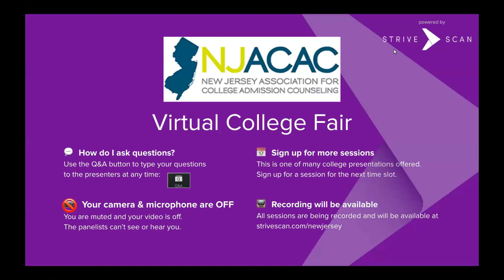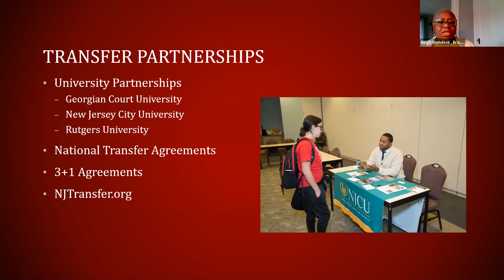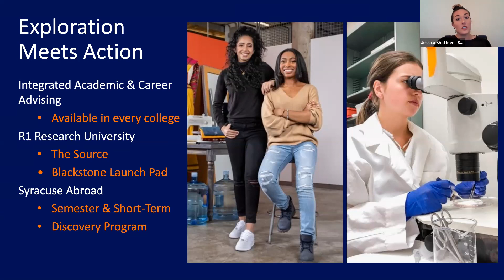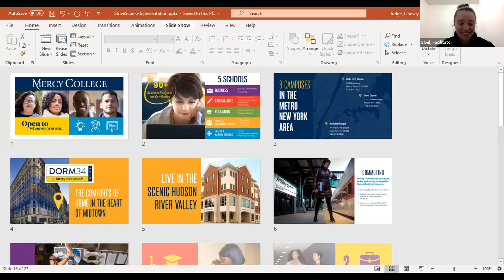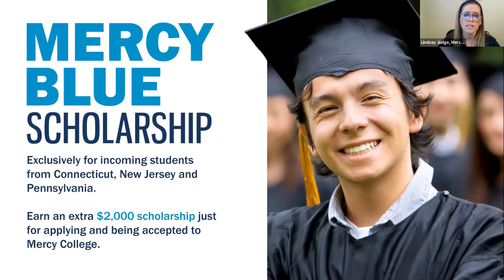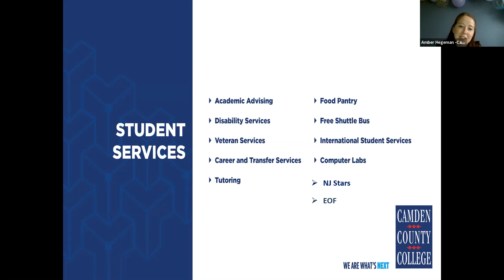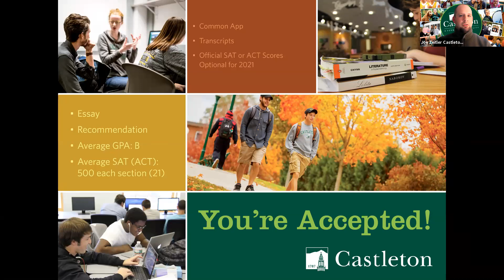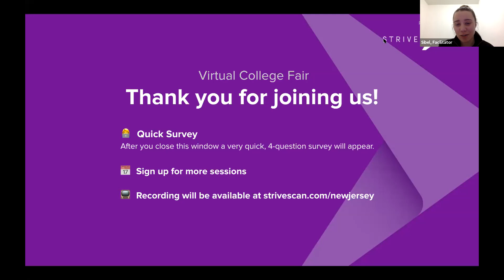Session A3 - NJACAC March Virtual College Fair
In this session, you will hear from the following institutions:

Brookdale Community College
Syracuse University
Butler University
Mercy College
Camden County College
Castleton University